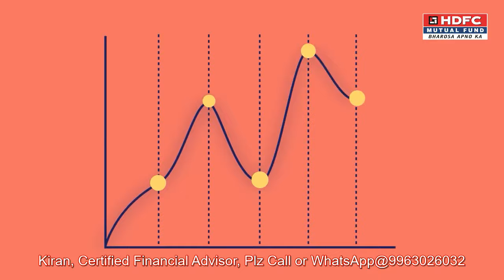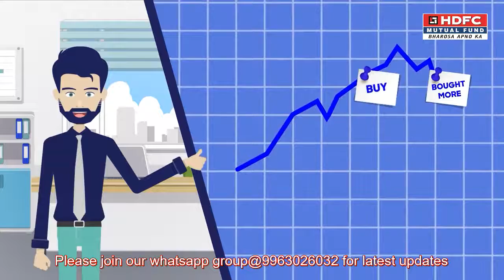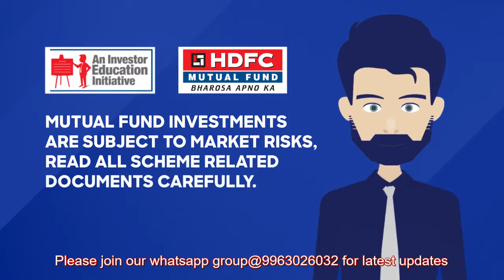Greed and Fear in investing | HDFC MF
-- Equity Funds | Large Cap Funds | Mid Cap Funds | Small Cap Funds | Multi Cap Funds | NFO
-- ELSS Funds | Dividend Yield Funds | Sector Funds | Contra Funds | Value Funds
-- Focused Funds | Debt Funds | Low Duration Funds | Medium Duration Funds
-- Dynamic Bond Funds | Gilt Funds | Liquid Funds | Credit Risk Funds | Ultra Short Funds
-- Money Market Fund | Overnight Funds | Corporate Bond Funds | Banking and PSU Funds
-- Gilt Funds | Floater Funds | Hybrid Funds | Aggressive Funds | Conservative Funds
-- Arbitrage Funds | Balanced Funds | Dynamic Asset Allocation Funds | Multi Asset Allocation
-- Equity Savings Funds | Solution Oriented Schemes | Retirement Fund | Childrens Fund
-- Index Funds | Fund of Funds | Open Ended Funds | Close Ended Funds | Interval Funds
-- SBI Mutual Fund | HDFC Mutual Fund | Reliance Mutual Fund | Nippon India Mutual Fund
-- Axis Mutual Fund | UTI Mutual Fund | ICICI Prudential Mutual Fund | Kotak Mutual Fund
-- Tata Mutual Fund | IDFC Mutual Fund | Sundaram Mutual Fund | Invesco Mutual Fund
-- Motilal Oswal Mutual Fund | Aditya Birla Sunlife Mutual Fund | DSP Blackrock Mutual Fund
-- Franklin Templeton Mutual Fund | Mirae Asset Mutual Fund | Canara Robeco Mutual Fund
-- L&T Mutual Fund | LIC Mutual Fund | Principal Mutual Fund | Quantum Mutual Fund
-- IDBI Mutual Fund | Edelweiss Mutual Fund | PPFAS Mutual Fund | BNP Paribas Mutual Fund
-- Baroda Pioneer Mutual Fund | Mahindra Mutual Fund | Indiabulls Mutual Fund
-- Mutual Fund | BOI Axa Mutual Fund | Essel Mutual Fund | IIFL Mutual Fund
-- Union Mutual Fund | JM Financial Mutual Fund | Open Ended Scheme | Close Ended Scheme
-- Best Large Cap Funds | Best Mid Cap Funds | Best Small Cap | Best Multi Cap Fund
-- Best Dividend Yield Funds | Best Value Funds | Best Focused Funds | Best Sector Funds
-- Best Index Funds | Best Thematic Funds | Best ELSS Funds | Best Overnight Funds
-- Best Liquid Funds | Best Ultra Short Duration Funds | Best Low Duration Funds
-- Best Money Market Funds | Best Short Duration Fund | Best Medium Duration Funds
-- Best Long Duration Fund | Best Dynamic Bond Funds | Best Corporate Bond Funds
-- Best Credit Risk Funds | Best Banking and PSU Fund | Best Gilt Fund | Best Floater Fund
-- Best Conservative Hybrid Funds | Best Balanced Hybrid Funds | Aggressive Hybrid Funds
-- Best Dynamic Asset Allocation Funds | Best Balanced Advantage | Best Multi Asset
-- Best Arbitrage Funds | Best Equity Savings | Best Retirement Fund | Best Children Fund
-- Best ETFs | Best Pharma Funds | Best Banking | NJ Wealth | IPO | Sovereign Gold Bond
-- ManipalCigna Health Insurance Company | HDFC Ergo Health Insurance | ICICI Lombord
-- SIP | Systematic Investment Plan | SWP | Systematic Withdrawl Plan | STP | Systematic Transfer Plan